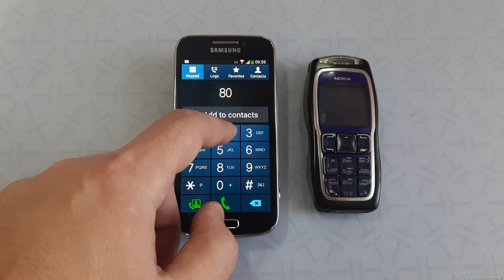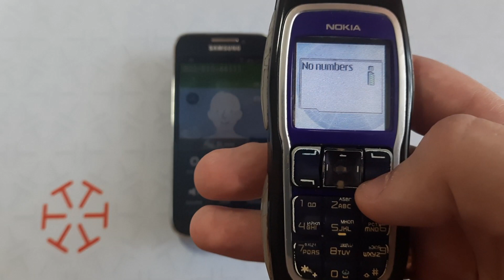Nokia from 2004 still works fully in 2022. Nokia Incoming Call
Nokia Mobile Phone from 2004 still works fully in 2022.
Nokia 3220 Incoming Call